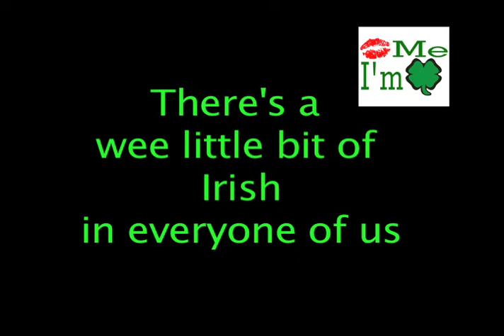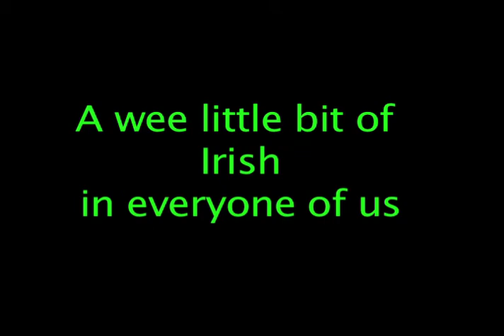Wee Little Bit of Irish - by George Dare AKA O'Dare on St. Patrick's Day : )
"Wee Little Bit of Irish" by George Dare
Udeenee Magic Music Publishing - BMI